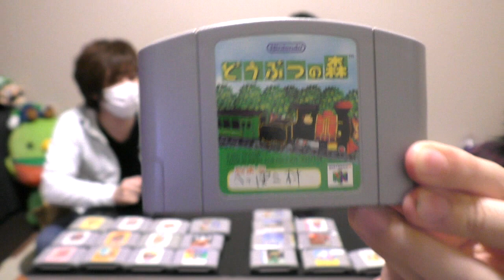ゲーム福袋の中身が嬉しすぎた！！【福袋開封】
福袋やっとできたあああああああ64好きだから嬉しい。